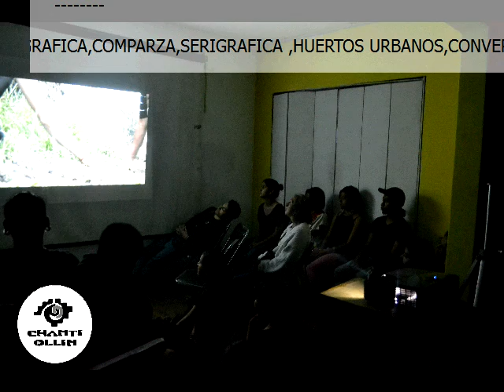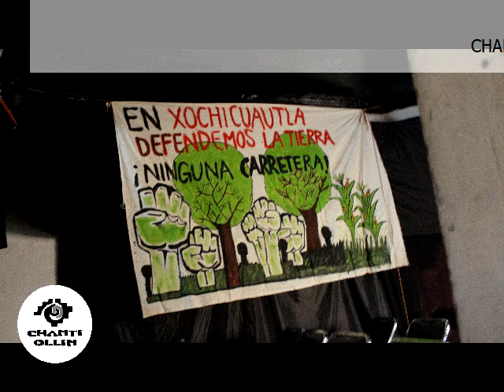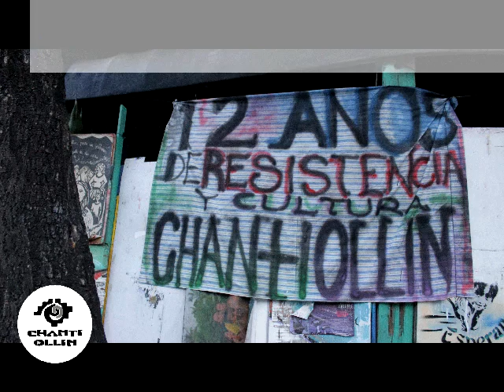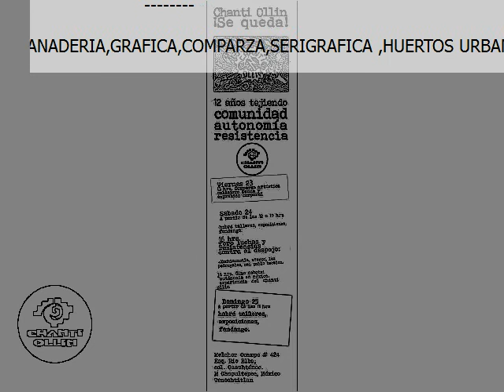12 AÑOS CHANTI OLLIN TEJIENDO COMUNIDAD AUTONOMIA Y RESISTENCIA My Recording32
Jam Musical

12 AÑOS CHANTI OLLIN TEJIENDO COMUNIDAD AUTONOMIA Y RESISTENCIA

CHANTI OLLIN 12 AÑOS TEJIENDO COMUNIDAD AUTONOMIA Y RESISTENCIA. ARTE ,ECOTECNOLOGIA APROPIADA,Y ESPIRITUALIDAD 23,24,25 DEOCTUBRE, APERTURA CEREMONIAL MAYA, MEDICINA TRADICIONAL,MICRODOSIS,TINTURAS,TEATRO,DANZA,,PROYECCIONES,PANADERIA,GRAFICA,COMPARZA,SERIGRAFICA ,HUERTOS URBANOS,CONVERSATORIO,MUSICA,VENTA DE ARTESANIAS, ECOTECNIAS ,VISITA DE COMPAÑEROS EN LUCHA EN CONTRA DEL DESPOJO (SAN PABLO TECALCO ATENCO,XOCHICUAUTLA,CHANTI OLLIN ),COMIDA BAILE,Y MAS...CHANTI OLLIN SE QUEDA!!

Jornada de impresión en los 12 años del Chanti Ollin, nos acompañara Monica Miros de Murales Marginales desde Peru, también contaremos con la Banda de Amapolay también desde Líma Peru. Aqui uno de los diseños que se estamparán.

Foro: Luchas y resistencias contra el despojo. Ponentes de San Salvador Atenco, San Francisco Xochicuautla, San Pablo Tecalco y Chanti Ollin. Sábado 24 de octubre 4pm. Melchor Ocampo (Circuito interior) 424, esquina Río Elba. Col. Cuauhtémoc. Metros Sevilla y Chapultepec.

AUTONOMIA 24 Y 25 CHANTI OLLIN

Invitamos a todos los colectivos e individuos que desarrollen contenidos comunicacionales  ó medios alternativos e información en general , con el fin de crear, desarrollar y fortalecer los vínculos entre comunidades, para participar con nosotrxs en el evento del 24 y 25 de octubre en el espacio Chanti Ollin

La participación será con la finalidad de compartir y construir materiales que permitan el ejercicio de la autonomía comunitaria, para lo cual desarrollaremos las siguientes acciones :

* Generar una transmisión en conjunto de una radio bocina durante todo el evento.

 *Dicha transmisión deberá abordar el tema de “La Autonomía”, sobre como la viven, la desarrolla y la replican en sus propias comunidades.

*Generar una memoria que hable de la “Autonomía”, para que sirva de herramienta de reflexión, aprendizaje, ó critica para el desarrollo  de la misma en nuestras comunidades.

*Cada capsula ó programa deberá tener un contenido máximo de una hora

*La participación de los individuos ó colectivos podrá  ser participando físicamente y desarrollando las actividades para generar sus contenidos durante los días del evento ó por medio de contenidos grabados previamente que incluiríamos dentro de la programación del día 24 y 25.

*Compartir conocimientos y herramientas para lograr una mayor cobertura del tema.

*Tema- Autonomia: Qué, cómo, cuando, por qué, quién, etc? - Capsula de la memoria - Material con contenidos comunitarios.- Sonoros- Visuales.

*Al final del evento generar un material de intercambio, que incluya todos los contenidos desarrollados para poder compartir entre nuestras comunidades

Para participar en el proyecto solicitaríamos:

En presencia fisica:
Llegar con tiempo para coordinarse y programar su participación durante el evento los dias 24 y 25.

En Contenidos Grabados Previamente:
Mandarnos el archivo por correo a ó la liga descargable con 2 días de anticipación incluyendo una breve reseña, para compartir en redes.

Objetivos Comunitarios:

 Permitir la memoria.
 Potencializar contenidos para la reflexion.
 Reaprender de nuestras experiencias colectivas.
 Escucharnos y observarnos en nuestros esfuerzos.
 Encontrarnos y conocer los esfuerzos de nuestras comunidades.
 Construir un material que pueda compartirse a través de nuestras redes fisicas y virtuales.
 Difundir los contenidos como herramienta de desarrollo comunitario.
 Permitir en la experiencia de este proyecto encontrarnos entre comunidades para desarrollar posteriormente algún tema ó proyecto de interés mutuo entre nuestros colectivos